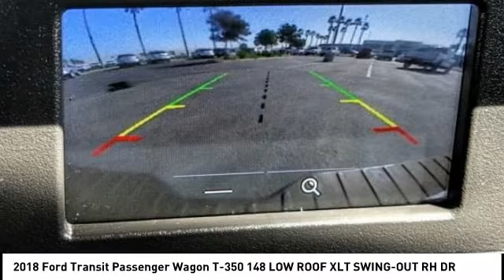2018 Ford Transit Passenger Wagon Fontana, Chino, Norco, Moreno Valley, San Bernardino, CA V55795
2018 Ford Transit Passenger Wagon T-350 148 LOW ROOF XLT SWING-OUT RH DR

16005 VALLEY BLVD.

SUNRISE FORD FONTANA: PROUDLY SERVING FONTANA, CHINO, NORCO, MORENO VALLEY, SAN BERNARDINO, AND SURROUNDING SOUTHERN CALIFORNIA LOCATIONS. THIS WHITE/BLACK 2018 Ford TRANSIT PASSENGER WAGON IS EQUIPPED WITH A ENGINE; 3.7L TI-VCT V6, AUTOMATIC TRANSMISSION, AND RECEIVES AN ESTIMATED . FONTANA, CA 92335. FONTANA, CA  CHINO, CA  NORCO, CA  MORENO VALLEY, CA  SAN BERNARDINO, CA 2018 Ford TRANSIT PASSENGER WAGON T-350 148 LOW ROOF XLT SWING-OUT RH DR Stock #: V55795 | VIN: 1FBZX2ZM4JKA43092 | 2018 Ford Transit Passenger Wagon T-350 148 Low Roof XLT Swing-Out RH Dr Sunrise Ford Fontana